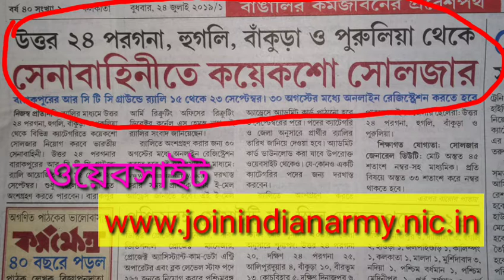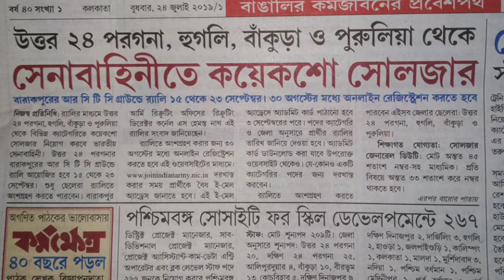সেনাবাহিনীতে কয়েকশো সোলজার নিয়োগ Rally' র 'মাধ্যমে/Army Rally notification out 2019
🔎আরো চাকরির খবর জানতে লিংকে ক্লিক করুন🔍

                       🙏🙏🙏   ধন্যবাদ 🙏🙏🙏